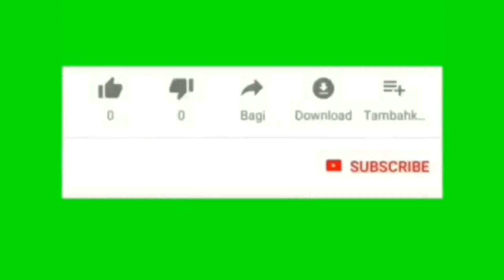MANTUL Giat PPSU Sukapura Depan MASJID An-Nashru RW 09 Gading Griya Lestari JUMAT 29 Maret 2019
▬▬▬▬▬▬ஜ ۩۞۩ ஜ▬▬▬▬▬▬
MANTUL GIAT PPSU KEL. SUKAPURA
JUMAT 29 MARET 2019
▬▬▬▬▬▬ஜ ۩۞۩ ஜ▬▬▬▬▬▬
LOKASI DEPAN MASJID JAMI AN- ANSHRU GADING GRIYA LESTARI RW 09